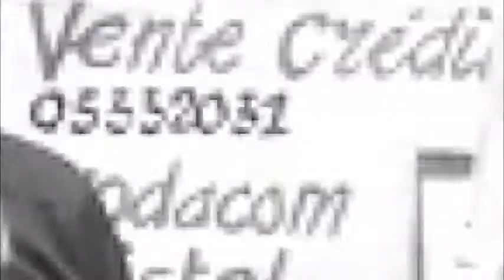LES TRAVAUX DE CONSTRUCTION DE L'AVENUE KIKWIT LES TRAVAUX PROGRESSENT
La Chaîne PELO PRO TV a pour objectif principal d'informer la population sur les actualités politique et socioculturelles en République Démocratique du Congo et dans le monde. Elle veuille également à propager les enseignements bibliques.